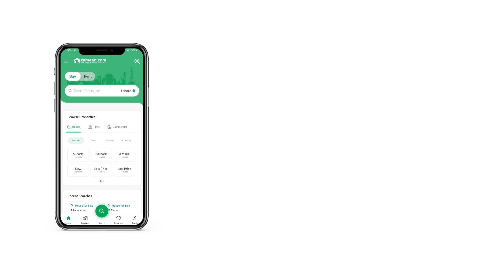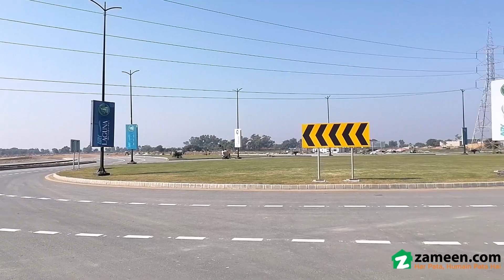1 KANAL PLOT FILE FOR SALE IN DEFENCE GUJRANWALA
Buy 20 Marla Residential Plot File through Top ranked registered dealer of DHA GUJRANWALA

This Price Is Only For End User Or Investor ( Not For Dealers).
No Installment , Total Cash
Payment time 1 Week To 20 Days.
Transfer Expenses And Commission Will Be Charged Seperately.
Dont Ask For Final Price On Phone Call , If You Are Serious Buyer , Give Offer With Cash Token. .

More options of files and plots are also available in different price range According To Location.
Always mention zameen. com when calling .